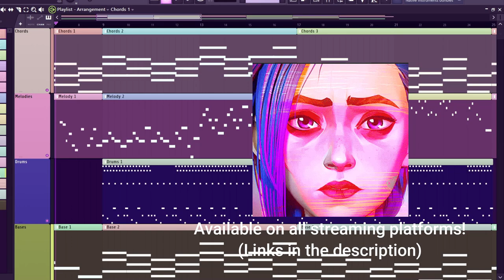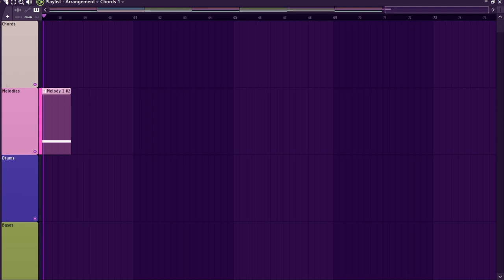How I Made "Rough Childhood, Bad Omen" In FL Studio | + VSTs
full showcase of how i made the lofi song "rough childhood bad omen". (pls ignore the misspelling of "bass") :D

-Fruity Convolver: stock fl studio plugin

Available Everywhere!

Amazon Music